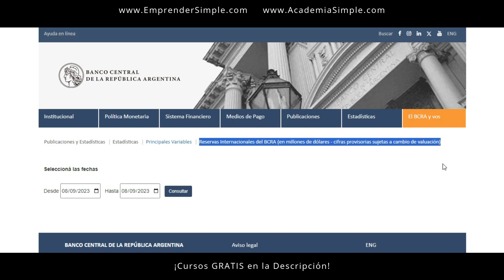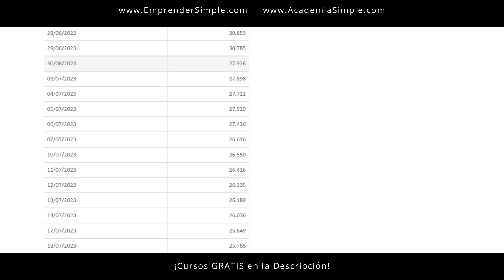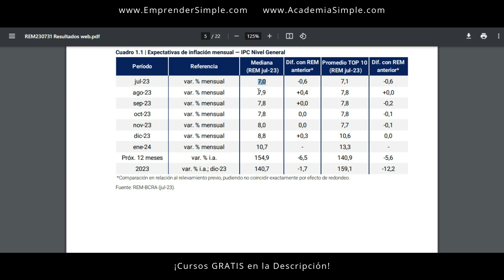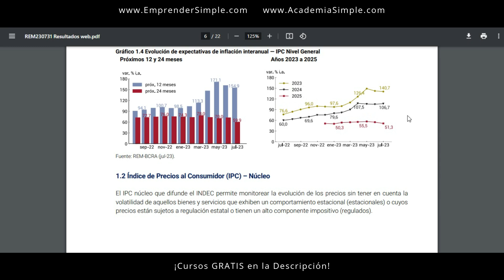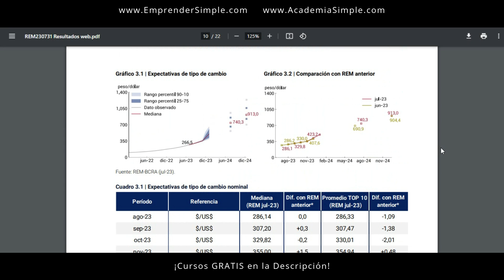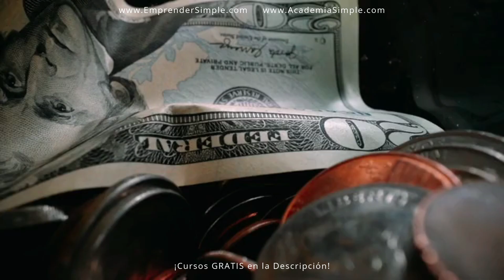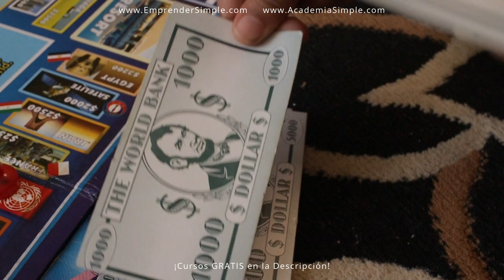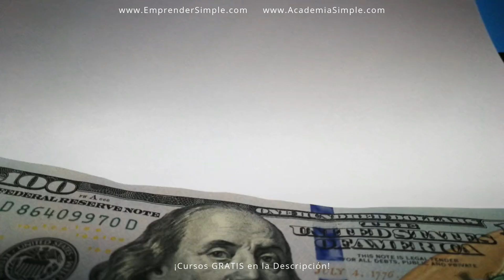👉 Dólar a $1.000 en Diciembre 2023 / Emprender Simple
🚀 ¿A qué precio va a estar el dólar? Dólar hoy.